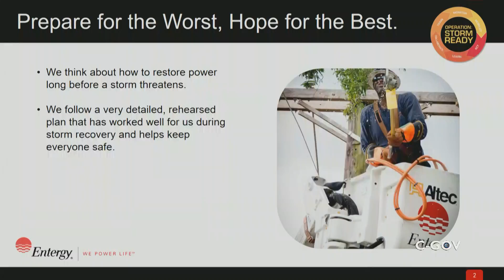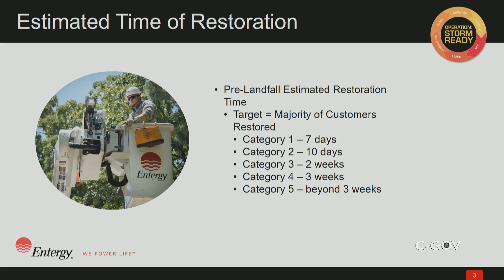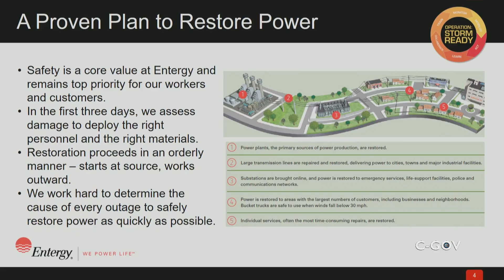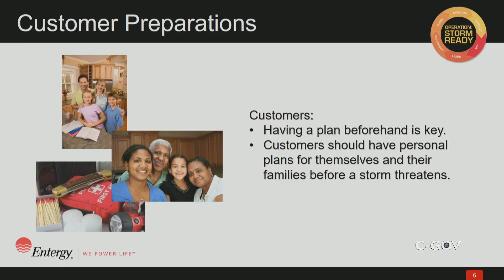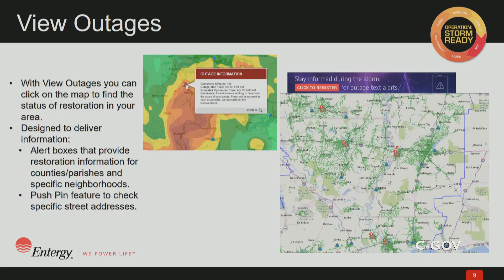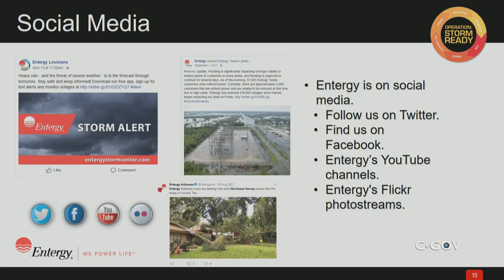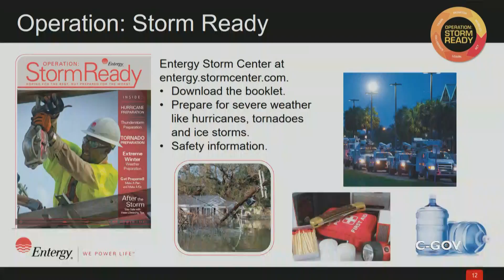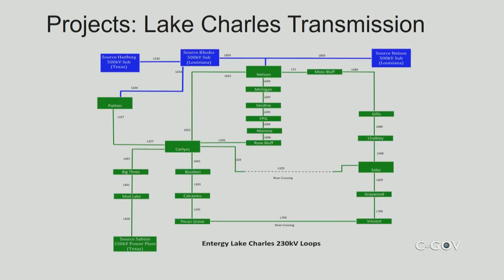CPPJ Public Works and Agenda Committee Meeting 7-26-18